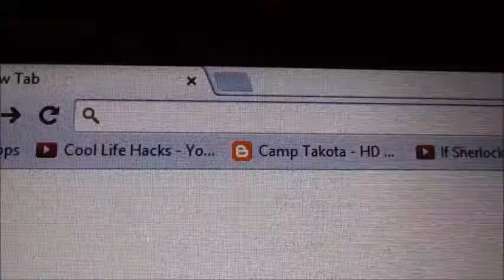Sick Days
Make sure if you enjoyed this type of video please click the LIKE button!

Follow Charley on Instagram @sadster90000

THANK YOU EVERYONE FOR WATCHING AND GIVING THIS A THUMBS UP!